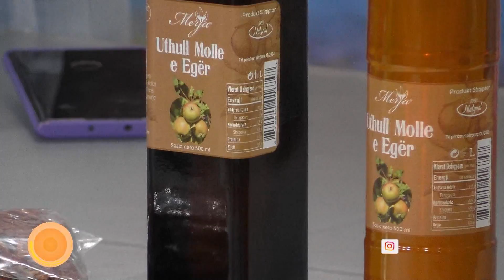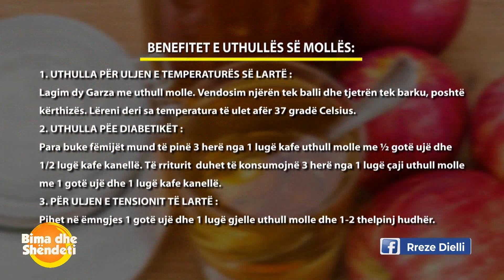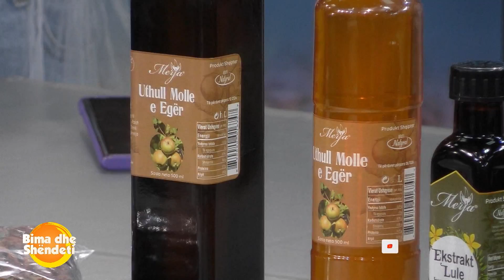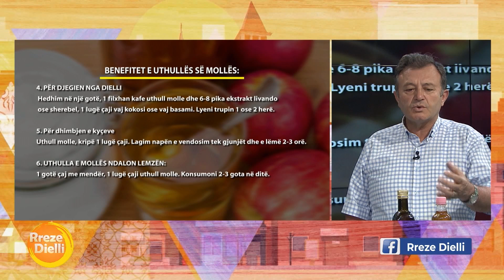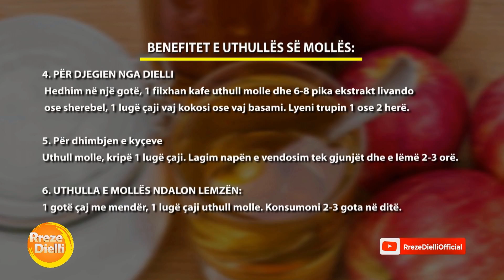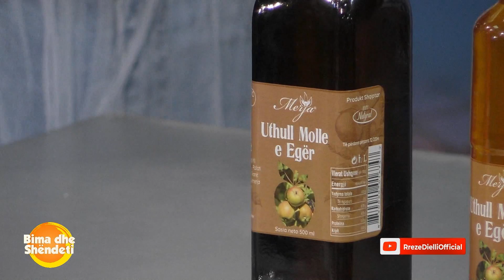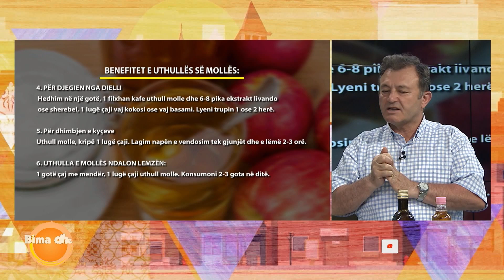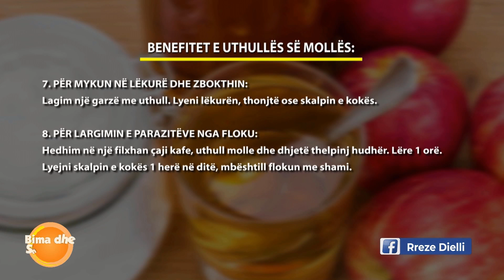Ylli Merja: Mrekulitë e mollës së egër, ja sa sëmundje kuron përdorimi i saj